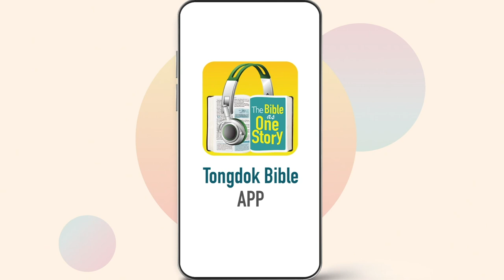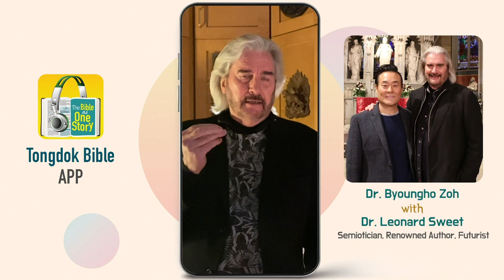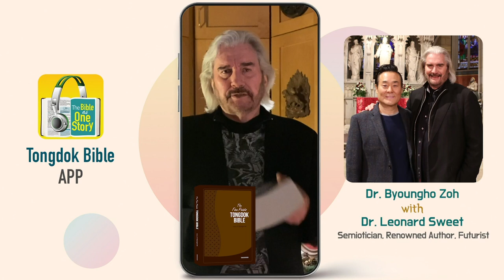Tongdok Bible | Day 207 | Jeremiah 17-20 | Pashur beats Jeremiah | Dr.Byoungho Zoh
Pashur beats Jeremiah
The current picture of South Judah was that idolatry was prevalent, the blood of the innocent was shed and they perpetrated the evil custom of sacrificing humans.